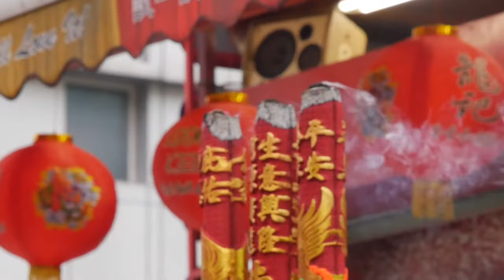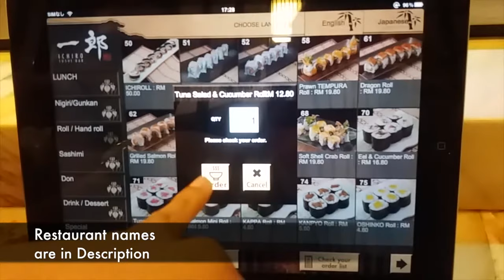🇲🇾Malaysia, A Taste of Asia (cinematic travel vlog/guide)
We spent 8 days in Malaysia. There was so much to see and film! We found Malaysia to be a very interesting country with many cultures and backgrounds. Food was amazing. It was also interesting to find that a lot of Malaysian words are very similar (if not the same) as Filipino words!

Restaurants:

Ichiro Japanese Sushi @ Isetan department store

Suki-Ya eat all you can sukiyaki and shabu shabu

Atmosphere 360 Revolving restaurant